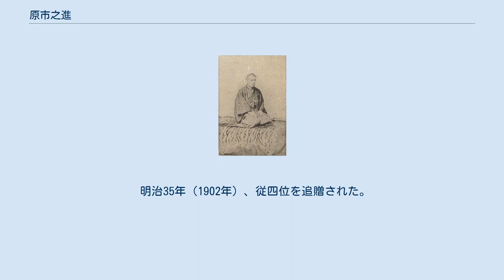原市之進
原 市之進（はら いちのしん）は、幕末期の水戸藩士、一橋徳川家家臣。
徳川慶喜の側近。
藤田東湖の従弟に当たる。
 天保元年1月6日（1830年1月31日）水戸藩藩士・原雅言の次男として生まれる。
のちに弘道館で学ぶ。
嘉永6年（1853年）昌平坂学問所に入学する。
 若い頃より英才の誉れ高く、徳川斉昭に見出される。
水戸に帰国して安政2年（1855年）弘道館の訓導（教師）となり、翌年には経済なども講じる箐莪塾を開き、門弟は500人に及んだ。
藤田小四郎、竹内百太郎、田中愿蔵も門弟に含まれる。
同時に歩行士、小十人組、定江戸奥右筆頭取と昇進していき、馬廻り役に上る。
 文久3年（1863年）、徳川慶喜は将軍後見職に復権し、幕政を担うため有能な人材を集めていた事から、市之進を側近として迎える。
元治元年（1864年）、慶喜の側用人であった平岡円四郎が暗殺される。
同年慶喜が禁裏御守衛総督に就くと、市之進は正式に一橋家の家臣となり、以降、慶喜の元で重要な機密にたずさわり、補佐するようになる。
 慶応2年（1866年）、慶喜より幕臣として取り立てられ、後に目付に就任。
7月に将軍・家茂が急死すると、その後継を引き受けるか迷う慶喜は、徳川家が今までのように持ち堪えられそうになく、いっそ幕府を廃して王政を復古するのはどうか、と市之進に相談する。
市之進はその本心を絶対に漏らさぬように慶喜に厳重に口止めし、将軍就任を承諾させるため、徳川宗家と将軍職を切り離し、まずは宗家の相続を進言し、慶喜も同意した。
その後、市之進は慶喜の将軍就任を求めて朝廷や諸大名に働きかけ、同年12月5日、孝明天皇による慶喜への将軍宣下がなされる。
 将軍就任のわずか3ヶ月後、慶喜に絶大な信頼を寄せていた孝明天皇が急死する。
列強諸国が幕府に対してたびたび開港を求める兵庫開港の難題にあたり、慶応3年3月、朝廷に開港の勅許を奏請するが2度に渡って却下された。
薩摩藩の大久保利通は慶喜を追い落とすべく朝廷や四賢侯を使って妨害工作を行っており、市之進はそれに対抗して各藩の諸大名や公卿らに働きかけて慶喜の意見への賛同を取り付けた。
5月23日の朝議において、開港の勅許が出される。
 慶喜のために忠実に働いた市之進だったが、その功績を妬む者も多く、またこの兵庫開港問題が尊王攘夷からの変節とみなされ、平岡同様に奸臣と見なされていた。
 慶応3年8月14日（1867年9月11日）、同僚の鈴木豊次郎・依田雄太郎ら刺客により、結髪中に背後から襲われ、首をもがれて暗殺された。
享年38。